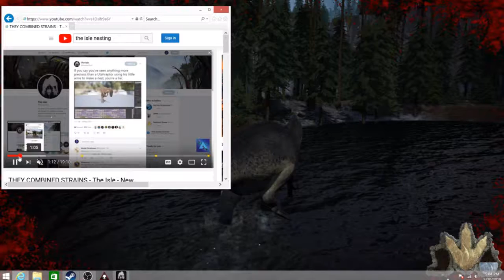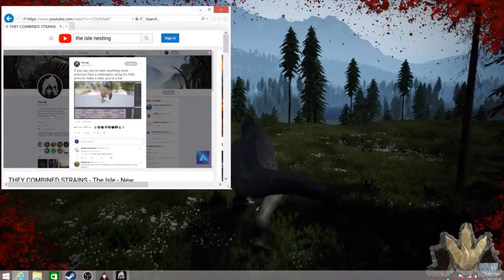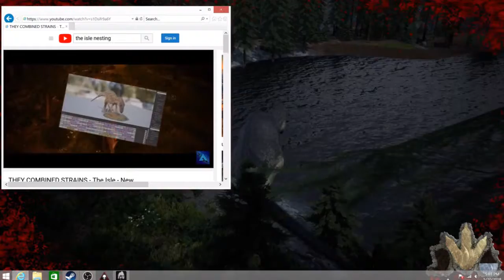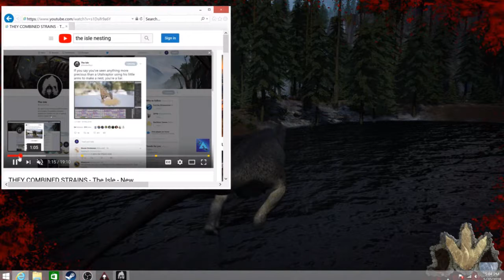THE ISLE CHECKING OUT THE NEW NESTING , QUESTIONS [ Venom4play ]